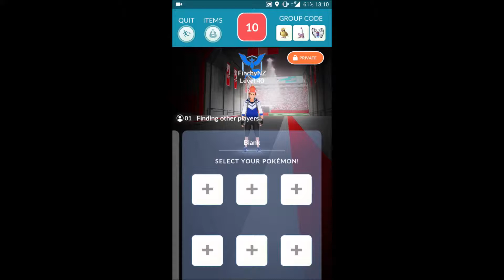Pokemon GO - Alolan Raichu - Unique No WB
Soloing Alolan Raichu. Very close to beating the fastest time in my community...

Date: 22/6/2019
Moveset: Volt Switch + Psychic
Weather: Partly Cloudy